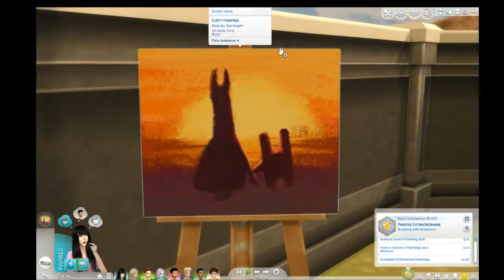The Asylum Challenge (part 5 cleaning up after children)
Thank you all so much for watching! please give this video a like if you liked it and become my kawaii subscriber nyow! also stay tuned for more videos at least one every week! anything else you want to see let me know in the comments and i will do my very best to make it happen!